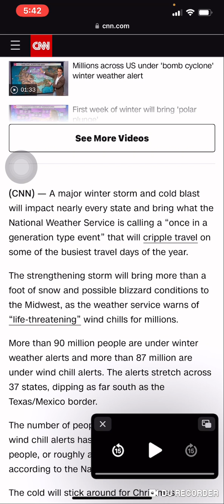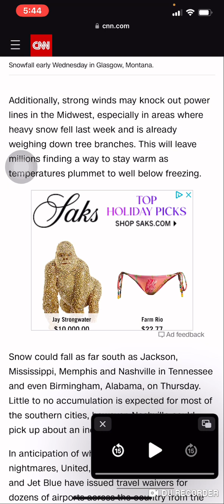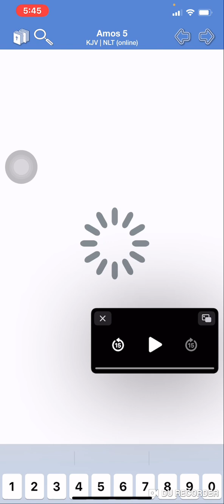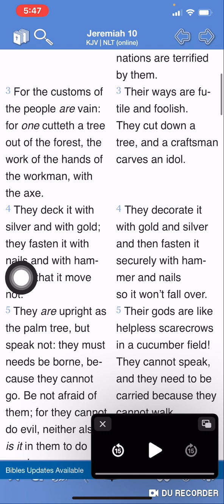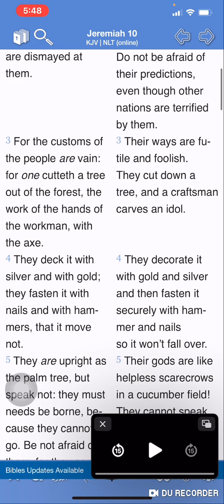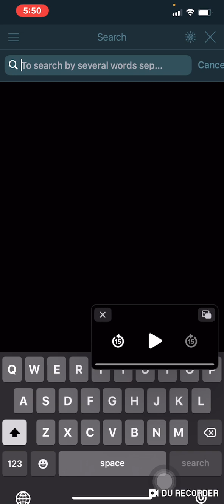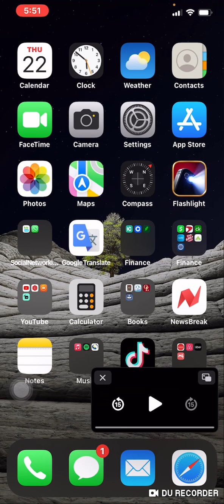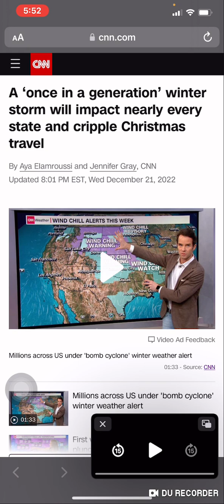Let It Snow